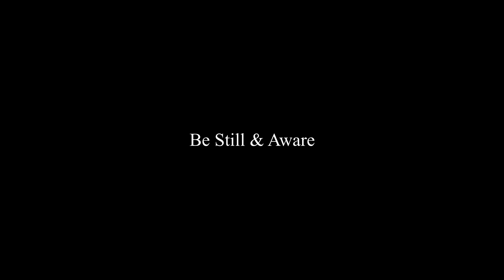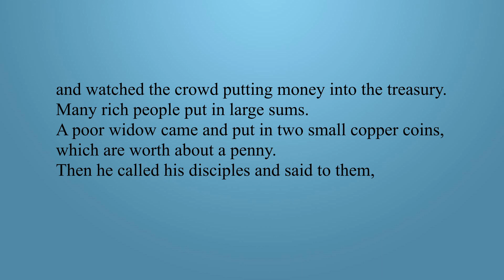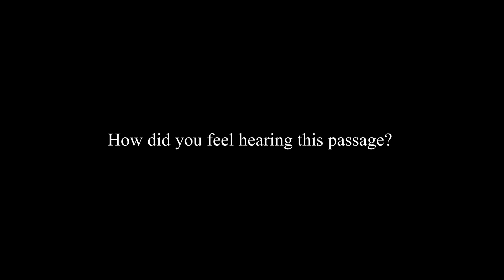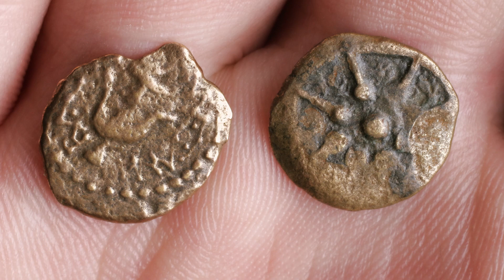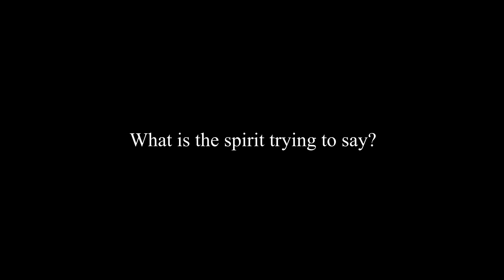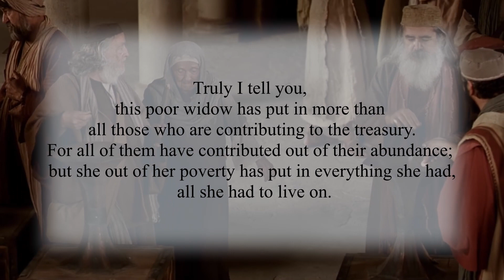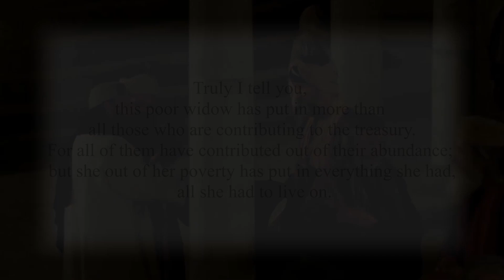The Flow: November Week 1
Books sited:
What the Mystics Know Seven Pathways to Your Deeper Self, Richard Rhor.
Centering Prayer and Inner Awakening, Cynthia Bourgeault.